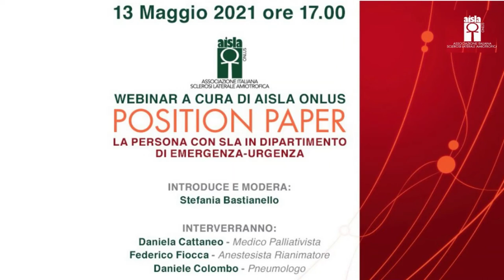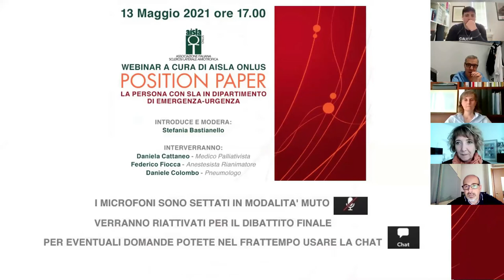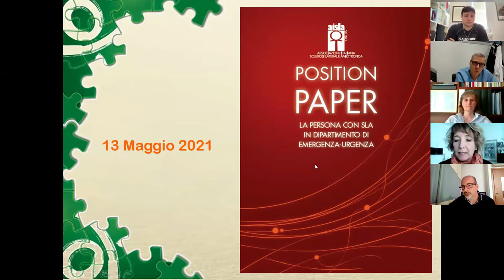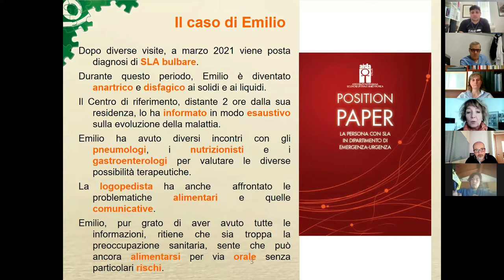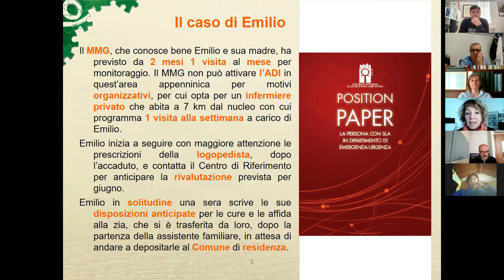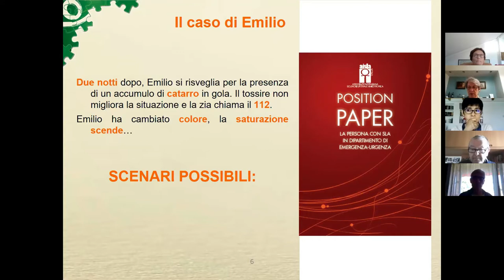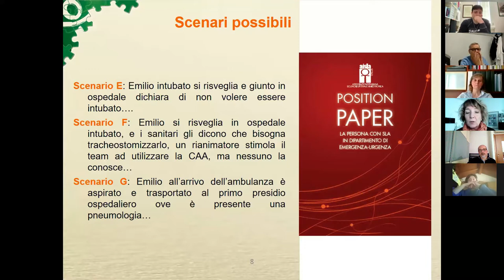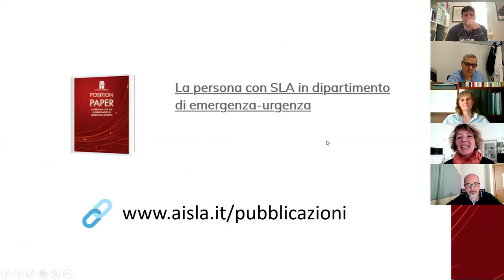webinar " Position Paper - La persona con SLA in dipartimento di Emergenza-Urgenza"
LE NOVE RACCOMANDAZIONI DI AISLA: per rispondere al bisogno emerso dalla comunità della comunità che rappresenta, l’associazione ha ritenuto necessario elaborare un Position Paper che raccolga le indicazioni metodologiche, organizzative ed etiche relative alla gestione in Emergenza-Urgenza della persona con SLA.
Il documento è stato presentato  e introdotto da Stefania Bastianello, direttore tecnico e responsabile del Centro d’Ascolto di AISLA.
Sono Intervenuti : Daniela Cattaneo – medico palliativista, Federico Fiocca – anestesista rianimatore e Daniele Colombo – pneumologo.